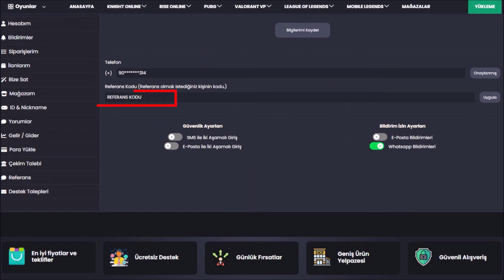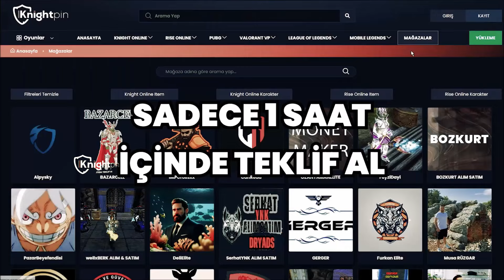Pandora Günlükleri Bölüm 67 - (+1) Takımızı Aldık Adım Adım Elite